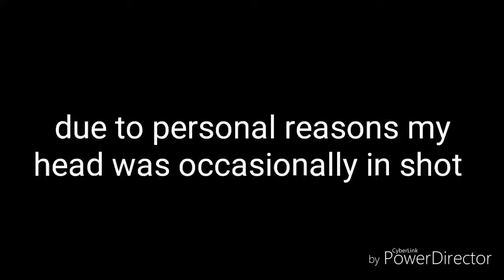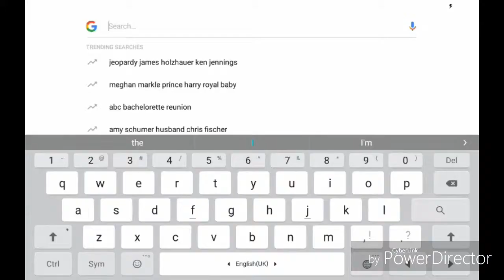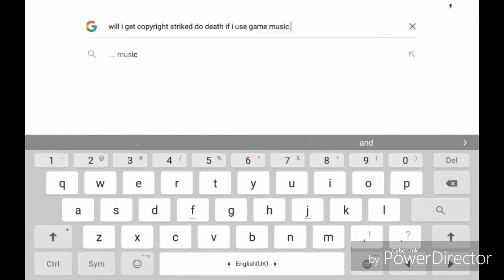watercolor connor! (speed paint)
i'm so frickin late to the detroit: become human train